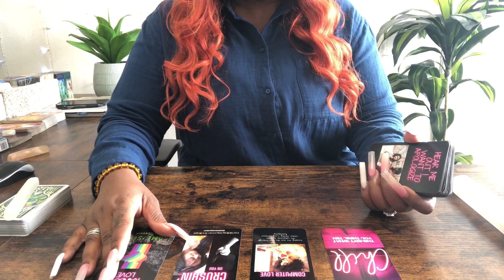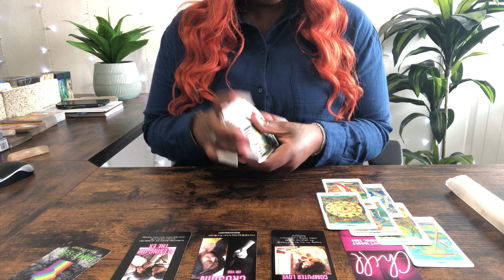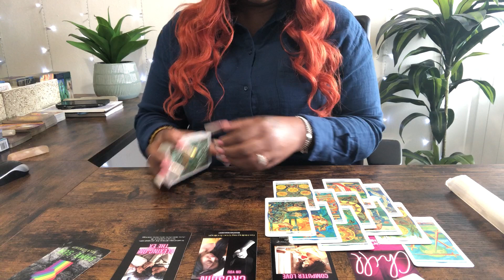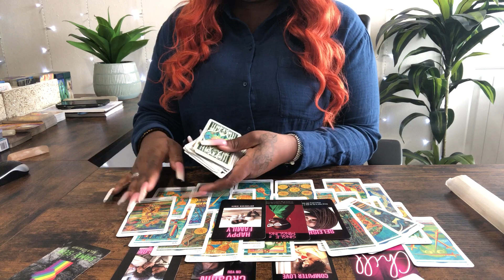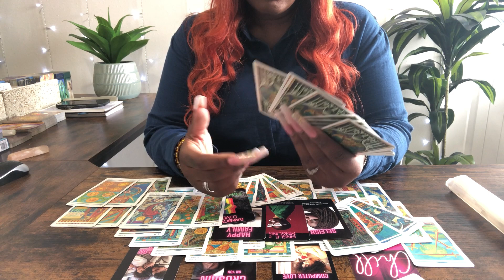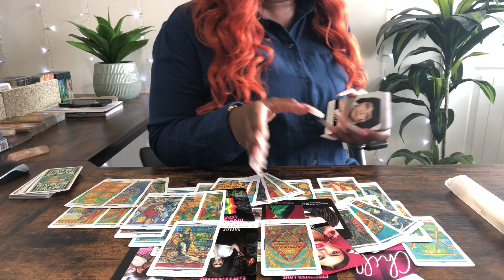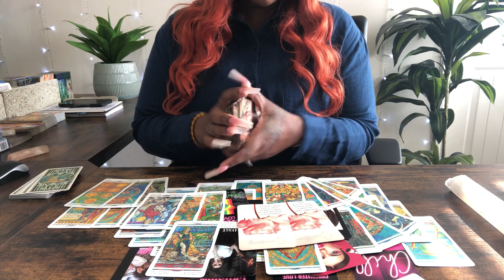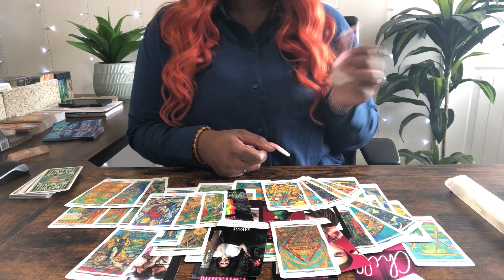CAPRICORN♑PLOT " MF " TWIST! I CAN'T BELIEVE WHAT I JUST READ 👀WAIT FOR THE END BECAUSE THIS IS DEEP